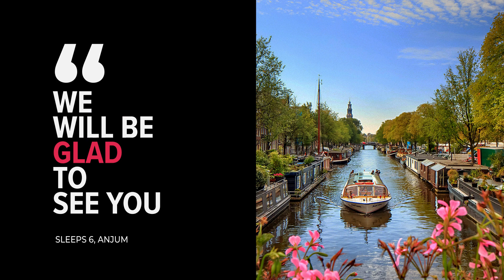Sleeps 6 hotel review | Hotels in Anjum | Netherlands Hotels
Sleeps 6 hotel video review. Hotels in Anjum, european 3 stars hotels.